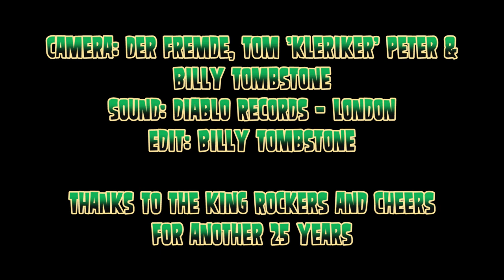Demented Are Go - Epileptic Fit - Hamburg 2015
Night Of The Crown 3 - King Rockers Hamburg - Knust - 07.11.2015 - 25 Years King Rockers Hamburg - Demented Are Go "Epileptic Fit"